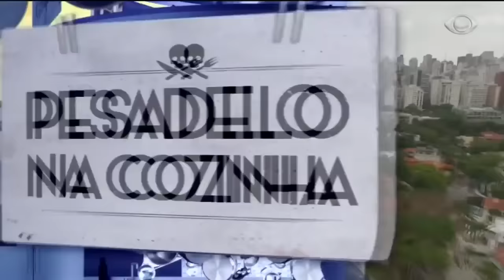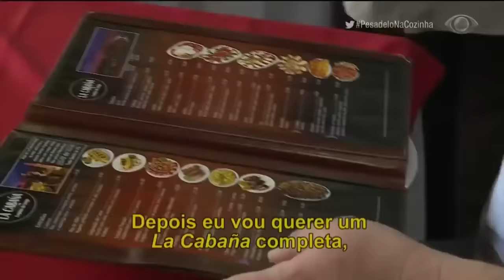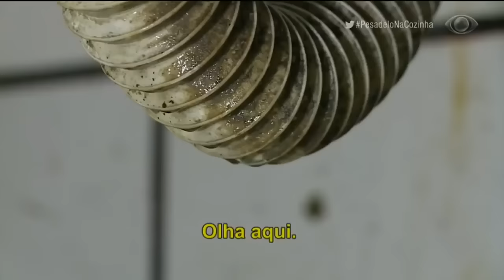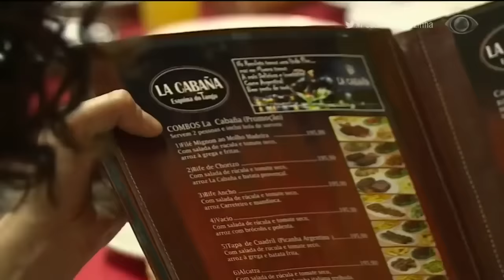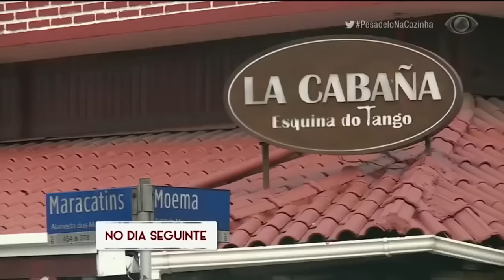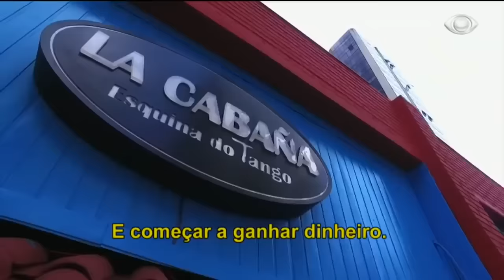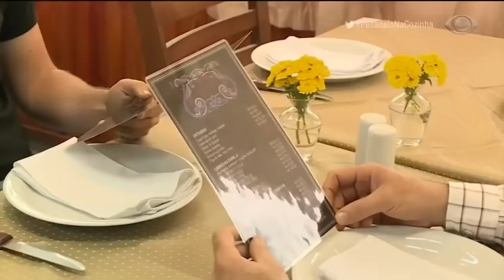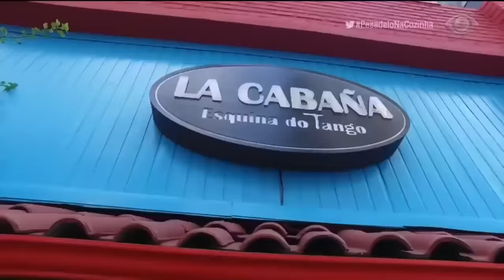La Cabaña | Temporada 01 - EP09 | Pesadelo na Cozinha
Vamos rever juntos esse episódio incrível?
O La Cabaña é um restaurante argentino que já teve seus dias de glória no bairro Moema, em São Paulo, mas hoje está com dívidas e quase falindo. O chef Jacquin vai ter que ajudar a casa a melhorar o serviço e, principalmente, lidar com as brigas entre o proprietário Oliveira e o cozinheiro Juan, que antigamente era um dos sócios do restaurante.